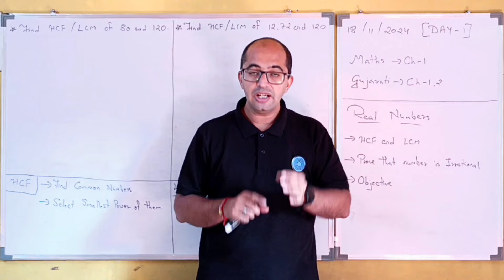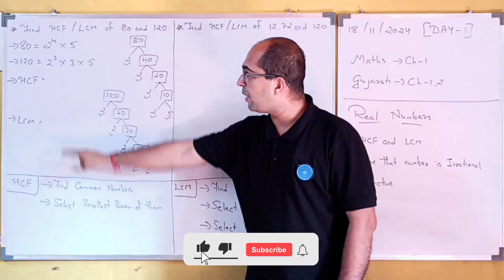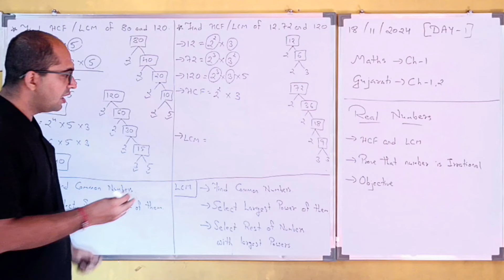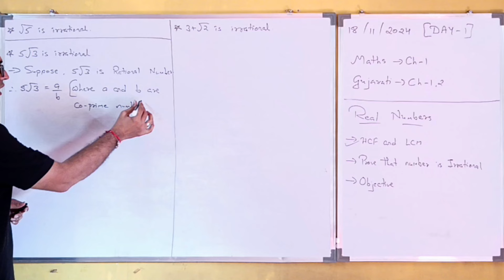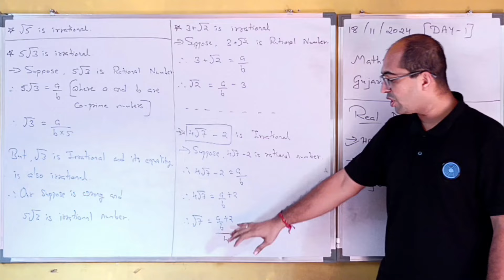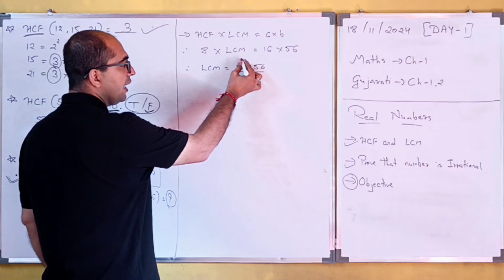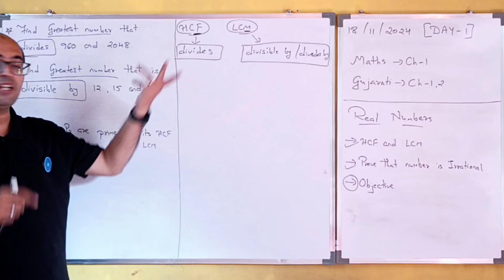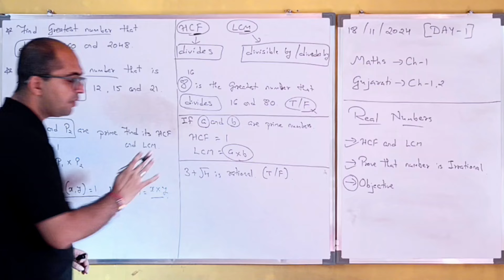REVISION | DAY-1 | STD-10 | MATHEMATICS | CH-1 | REAL NUMBERS | By, Tarun Makhija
TOPIC EXPLAINED :
1. REVISION OF COMPLETE CHAPTER
2. HCF AND LCM
3. RATIONAL / IRRATIONAL NUMBERS
4. OBJECTIVES

Share it with yours friends also.

Online Learning, latest news, GSEB Exam, gseb, Time Management, Gujarat Board, Study Tips, Study Plan, Weekly Schedule, Student Life